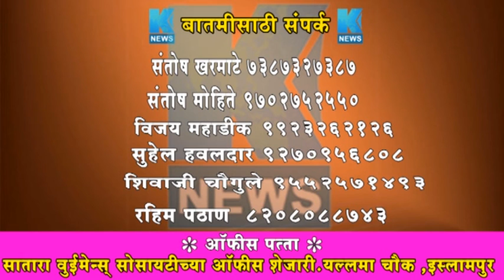पन्हाळा तालुक्यातील एकाच कुटुंबातील चक्क सहा मुली पोलीस खात्यात...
बातमीसाठी संपर्क - संतोष खरमाटे 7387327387
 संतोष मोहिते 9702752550